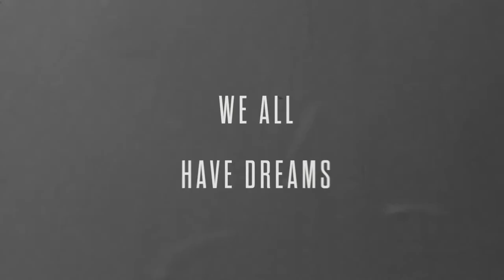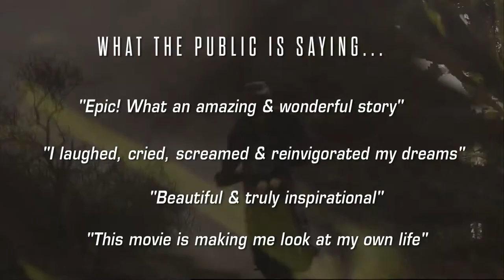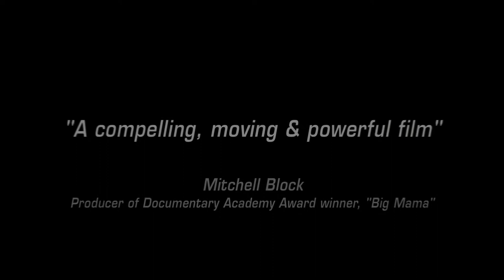DREAM RACER - Release Trailer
The first official release trailer for the feature documentary "Dream Racer".